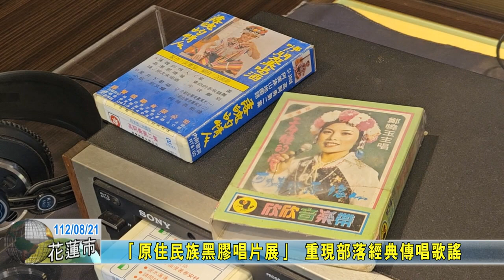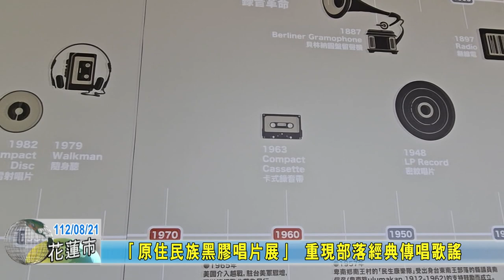20230821 02 「原住民族黑膠唱片展」 重現部落經典傳唱歌謠